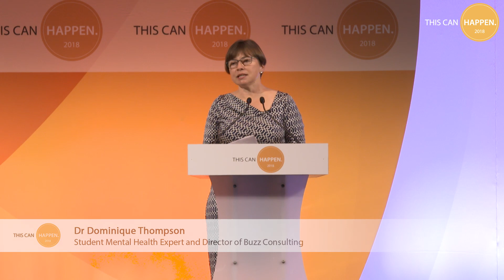The Young work force What will they Expect with Mental Health and How to Deliver Support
With:

● Daniel Callaghan, Thomson Reuters
● Shalah Akhtar, PWC
● Yvonne Smyth, Hays

Facilitator: Dominique Thompson, Buzz Consulting